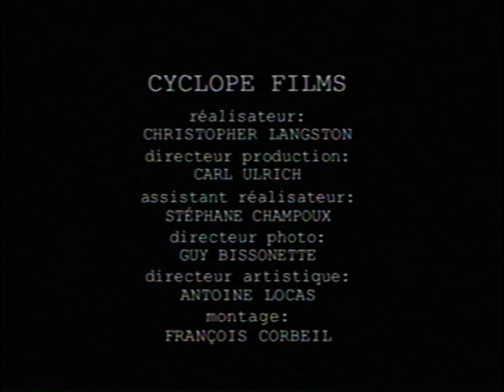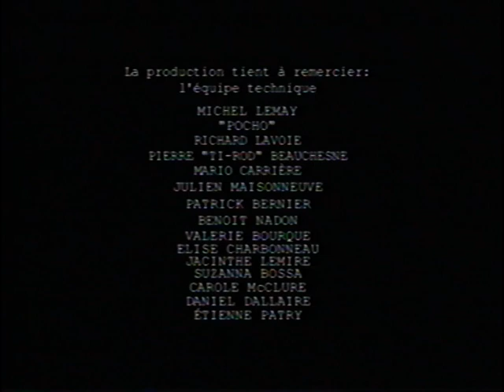La CochaBamba - Sarazino, 1999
Cause there's a little Bolivian guerrilla warrior inside us all!

Cochabamba is known as the "City of Eternal Spring" and
"The Garden City" due to its spring-like temperatures year round.

This song is set in the midst of Che's South American revolution of
the 1960's.   Basically, these soldiers are taking a well deserved
break from war at a local bar.

If any other actor or extra out there still has the Spanish version of
post it here as well.  They only gave me a copy of the French version
when I left the set.

Thanks!